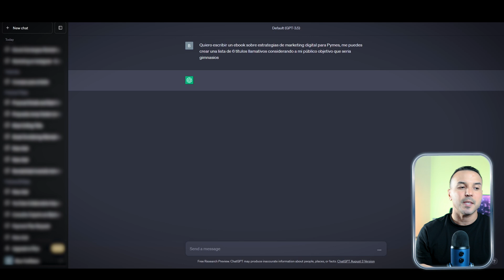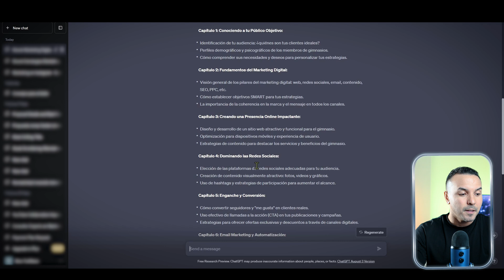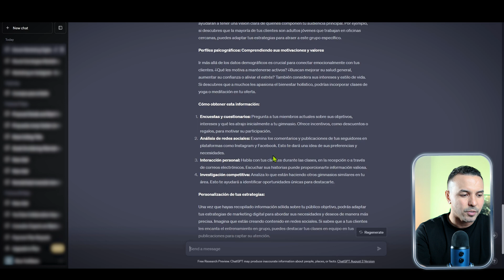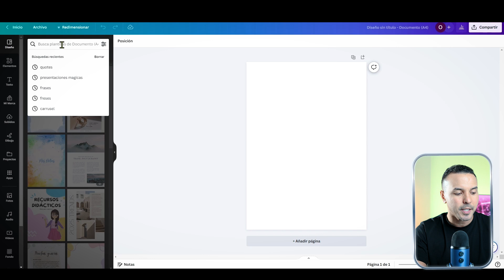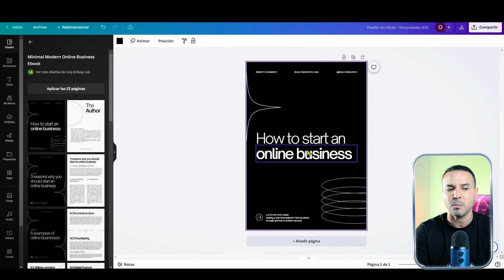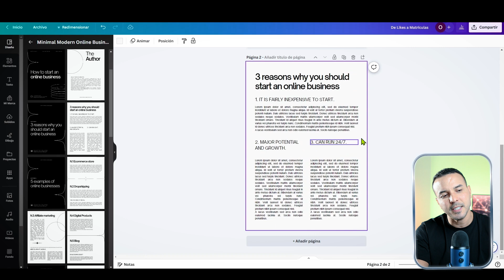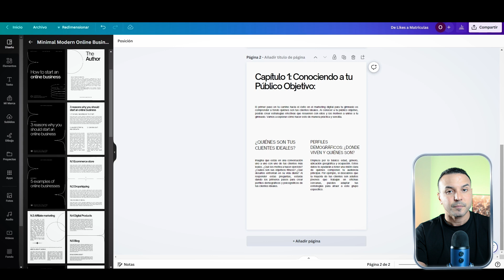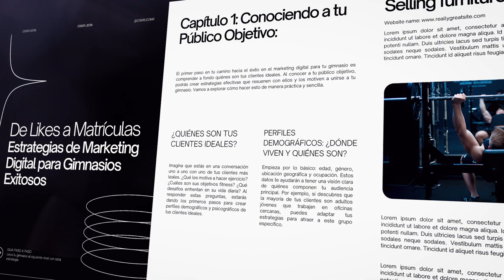Crea Ebooks PROFESIONALES con ChatGpt & Canva GRATIS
¿Te ha pasado que quieres crear un Ebook para tu empresa o marca, pero no tienes los conocimientos necesarios o los recursos para hacerlo?
¡No te preocupes! Con la combinación de ChatGPT y Canva, podrás crear Ebooks profesionales y de calidad sin gastar un solo centavo.

¡En este video te enseño el paso a paso para que puedas lograrlo!

1. Aprenderás cómo utilizar ChatGPT y Canva para crear Ebooks gratis.
2. Obtendrás los conocimientos necesarios para hacer tus propias creaciones.
3. Aprenderás a diseñar portadas y páginas atractivas y profesionales.
4. Descubrirás los secretos para crear contenido valioso y relevante para tus lectores.
5. Tendrás acceso a herramientas y recursos que te ayudarán a crear Ebooks de calidad.

00:00 I Introducción
00:49 I Crear Contenido del Ebook
06:13 I Crear Diseño del Ebook
11:28 I Descargar Ebook

¡Un abrazo!